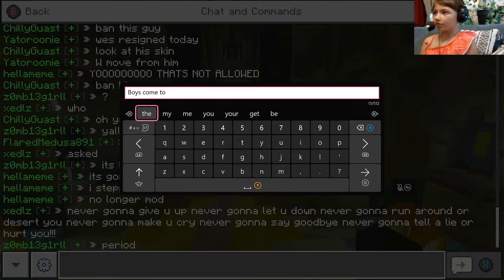Let's Play Minecraft (The Hive)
Minecraft on the Hive